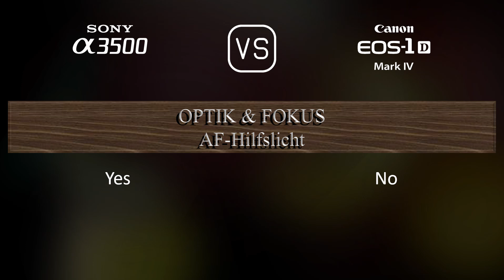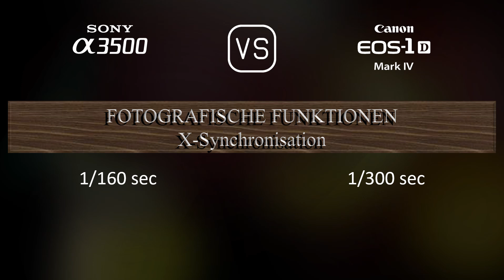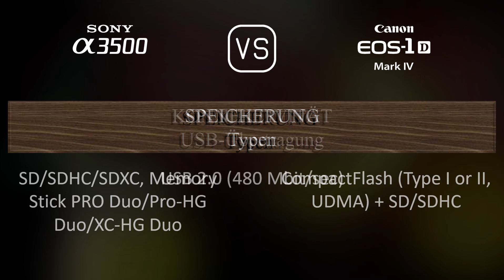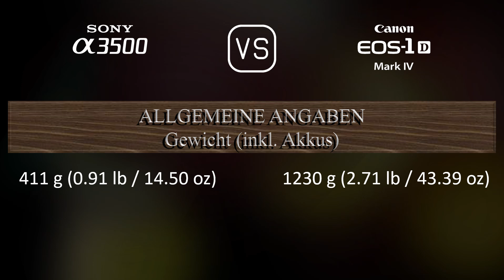Sony A3500 vs. Canon EOS-1D Mark IV: Ein Vergleich der technischen Daten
Dieses Video gibt einen Überblick über die Sony A3500 und die Canon EOS-1D Mark IV in einem parallelen Technikdatenvergleich (comparison of specifications). Vielen Dank fürs Zuschauen.

00:25 EINFÜHRUNG
00:33 KAMERAGEHÄUSE
00:40 BILDSENSOR
01:01 BILD
01:16 OPTIK & FOKUS
01:41 BILDSCHIRM
01:58 SUCHER
02:13 FOTOGRAFISCHE FUNKTIONEN
03:06 VIDEOGRAFISCHE FUNKTIONEN
03:20 SPEICHERUNG
03:24 KONNEKTIVITÄT
03:49 ALLGEMEINE ANGABEN
04:07 SONSTIGE FUNKTIONEN